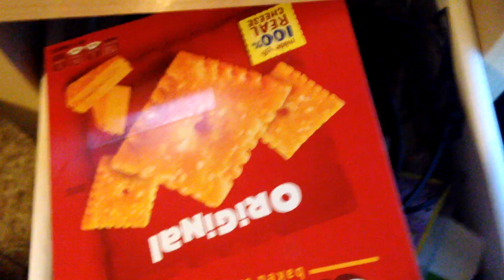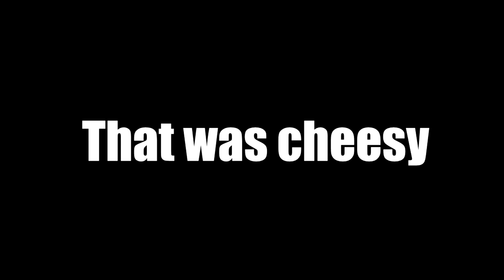Cheese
Don't make fun of Cheese